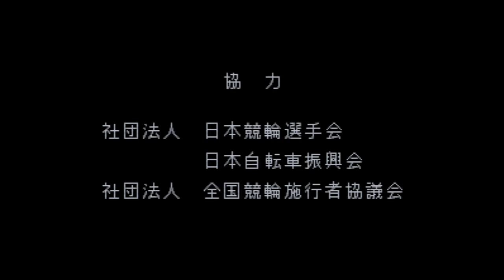Super Keirin - Super Nintendo Entertainment System - Intro & Title Screen